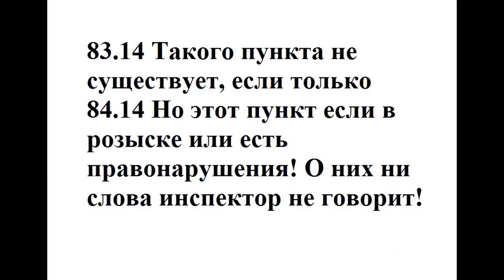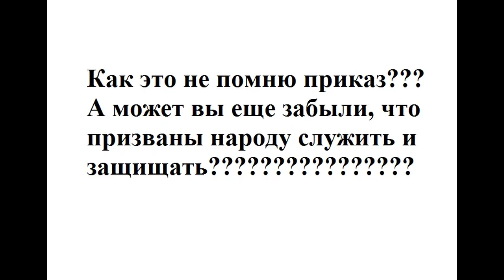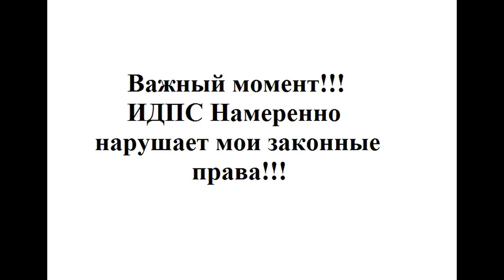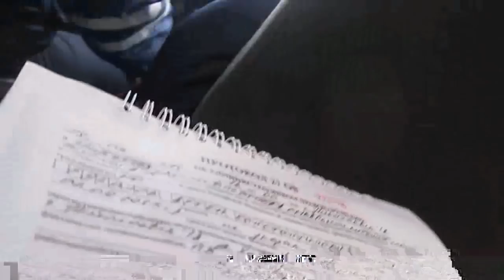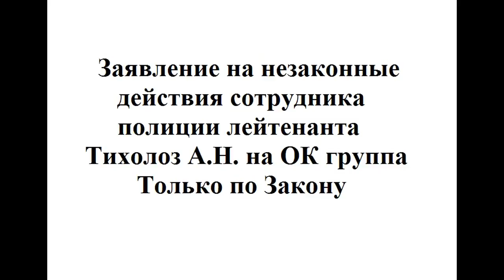ГИБДД Николаевск-на-Амуре ПОЛИЦЕЙСКИМ ЗАКОН НЕ ПИСАН! часть 2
в Николаевске-на-Амуре устроили гетто - а полицейским выдали неограниченные права на беЗзАконные действия. так ли это?

3:00 полицейские не помнят приказ, на основании которого они работают. шоу продолжается, диагноз утверждается.

4:38 начинается "шмон". всё, по правилам.

9:14 заявление на сотрудника полиции лейтенанта Тихолоз А.Н.

ВРЕМЯ - невосполнимый ресурс, смело можно требовать по миллиону евро за час, или, пусть полицейский, своё ВРЕМЯ отдаёт. фильм "ВРЕМЯ" смотрели??

вот такие обитатели великой полицании, порочат святое звание Российского полицейского.

...это какие-то бурки с переулка. даром, что в форме. зАконов - не знают, личность - не уважают, пугают нормативкой, которой сами не знают. нет, надо бы поставить на вид этого... как его... начальника ООО ГИБДД "Николаевское" ихнего... тааак... по ЕГРЮЛУ посмотрим... ОТДЕЛ МИНИСТЕРСТВА ВНУТРЕННИХ ДЕЛ РОССИЙСКОЙ ФЕДЕРАЦИИ ПО НИКОЛАЕВСКОМУ РАЙОНУ - ЧЕБАНЕНКО ЕВГЕНИЙ НИКОЛАЕВИЧ. Никакого ГИБДД и в помине нет.. что это за организация такая секретная..? но есть - Чебаненко Е.Н. только он один может представлять свою фирму без доверенности. все остальные п. обязаны иметь доверенность на предоставление интересов
фирмы. вот сайт,смотрите сами - вводите название, получаете ЕГРЮЛ (ЕДИНЫЙ ГОСУДАРСТВЕННЫЙ РЕЕСТР ЮРИДИЧЕСКИХ ЛИЦ)

НИКОЛАЕВСК-на-АМУРЕ-ДЕНЬ за ДНЁМ поддержите нас подпиской!